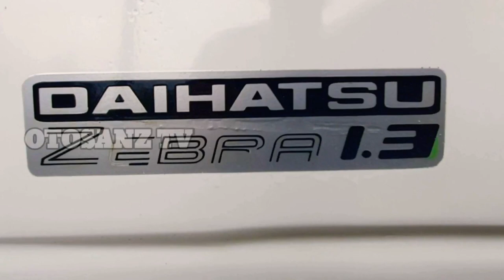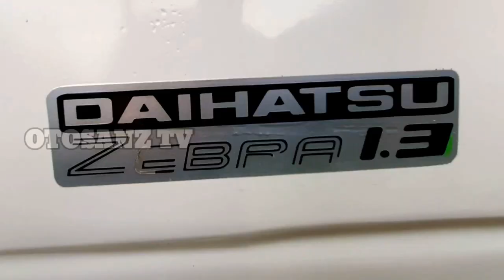Modif Banjar Racing Zebra Pick Up Modification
Daihatsu Zebra adalah generasi lawas dari type Daihatsu Motor, dan disini saya akan review Modif Banjar Racing untuk Zebra Pick Up Modification besutan daihasu yang pernah jaya pada jamannya.

- Thats part by Diamond Ortiz Music from library youtube

  diambil dari  karya Sukandar Santoso

-Kamera SAMSUNG GALAXY NOTE 10+ & XIAOMI POCOPHONE F1